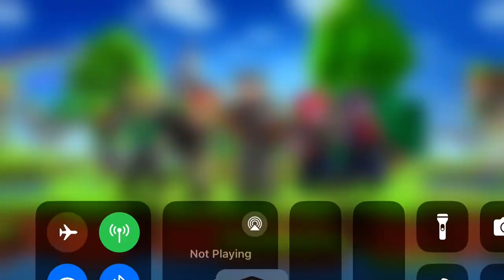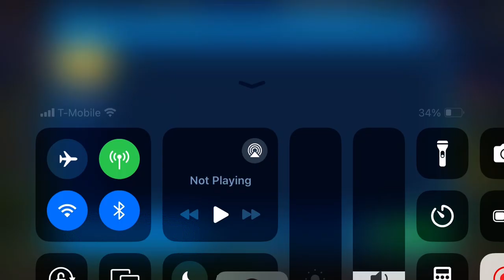Where is the update